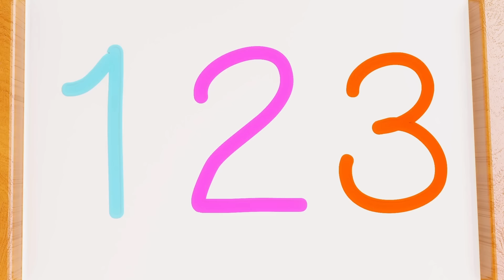Row Row Row Your Boat Song 👶 THE BEST Song for Children | GoGo Baby - Nursery Rhymes & Kids Songs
Row row row your boat, gently down the stream,
merrily merrily merrily merrily, life is but a dream...

👶 About Us:
Dive into a world of melodies and delightful rhythms with GoGo Baby! Our channel is dedicated to bringing smiles to the faces of our littlest audience through engaging kids' songs, nursery rhymes, and educational content. We believe in the power of music to inspire, entertain, and educate, making learning a fun and memorable experience for your little ones.